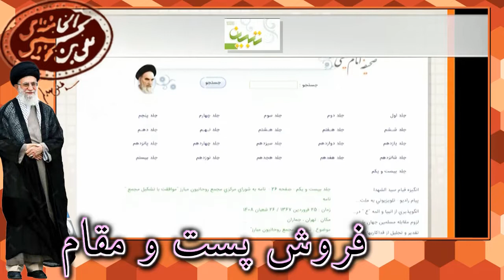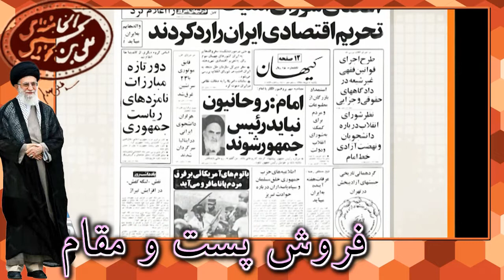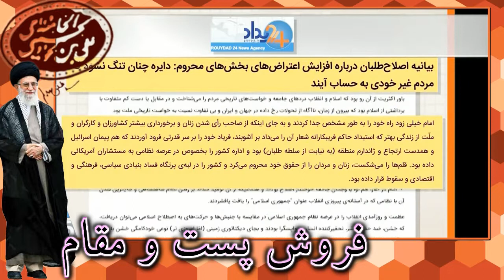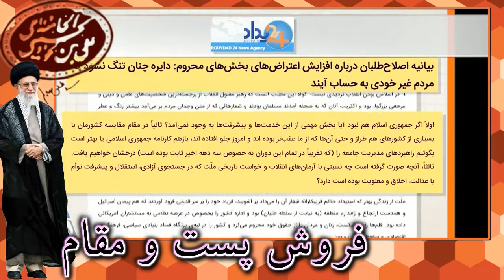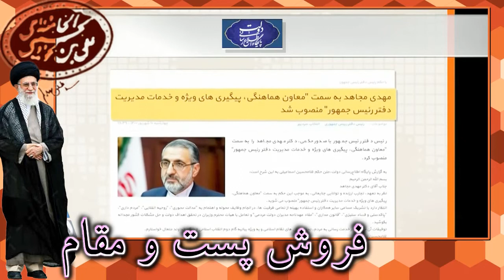انگل خامنه « دولتهای پیشین خراب کردند » ! ؛